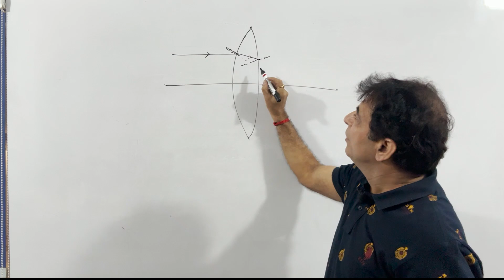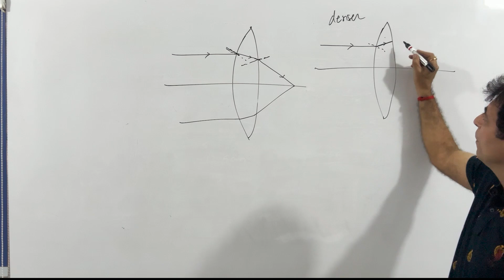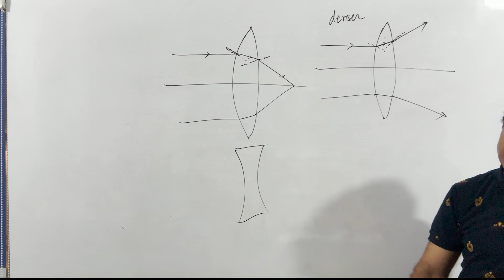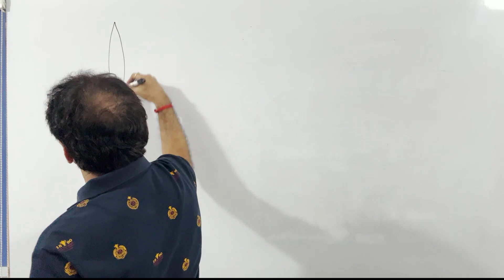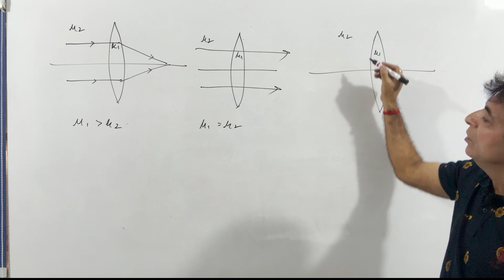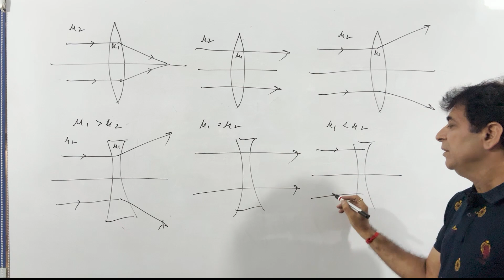A concave lens of refractive index m1 is placed in a medium of refractive index m2. A parallel beam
A concave lens of refractive index m1 is placed in a medium of refractive index m2. A parallel beam of light strikes the surface of the lens on one side. Draw the ray diagram for the refracted rays if